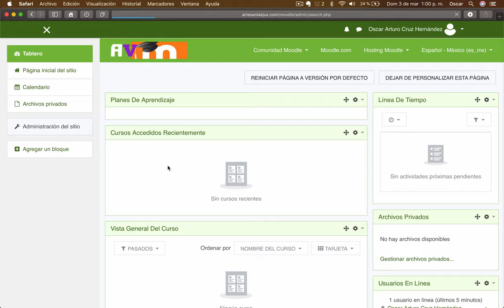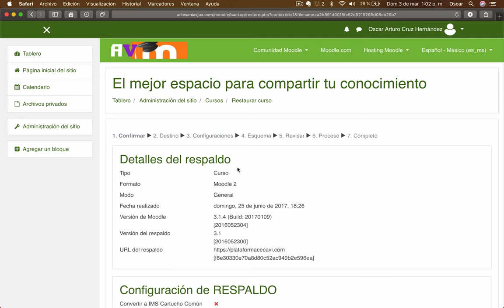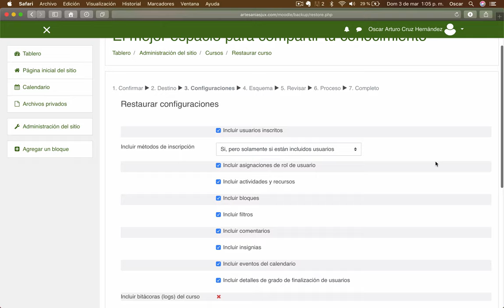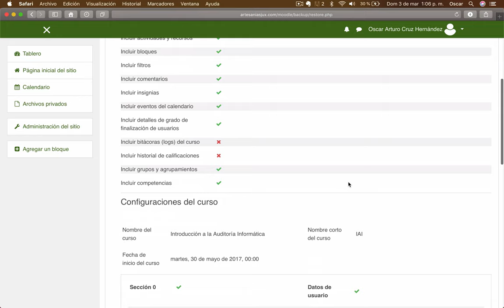Video 47. Domina Moodle | RESTAURAR UN CURSO